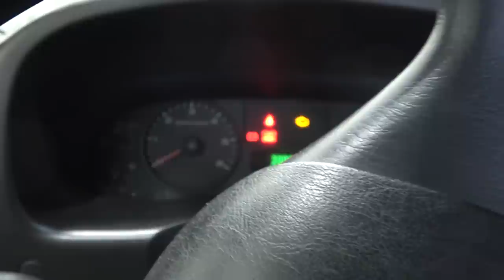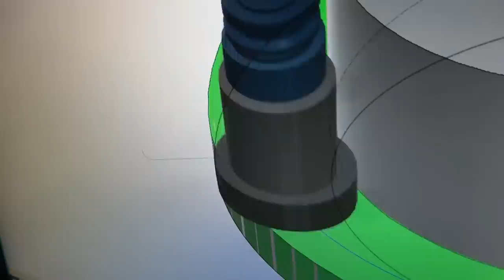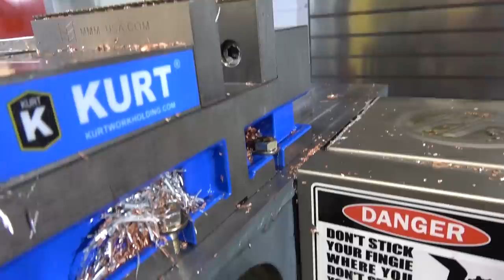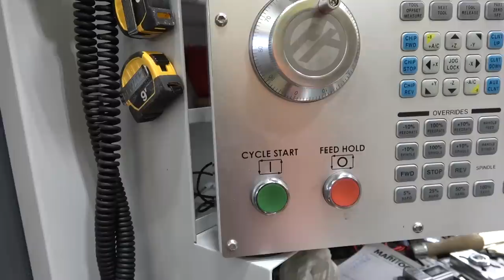How to Brake Job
Limited run Safety Squint Calibrator It's the gag they never saw coming: